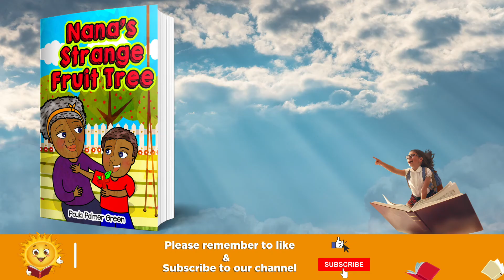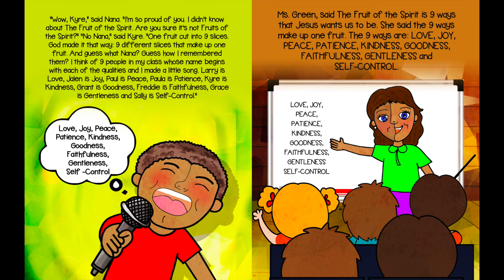Nana's Strange Fruit Tree | Reading Books For Kids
Nana's Strange Fruit Tree by Paula Palmer Green. This Story was read by Calvin Thomas. Books for kids and all storybooks on this kids channel are for children to learn and read. Save this channel for your homeschool library, to learn English through storytelling. We also have great bedtime stories and all types of exciting books to read for kids! 😁